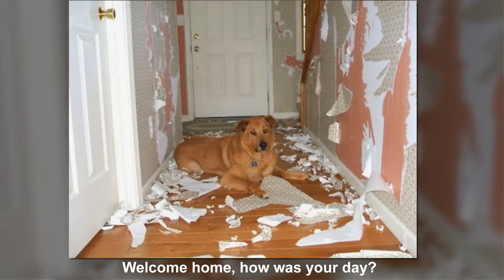Hysterical Photos of Dogs Testing Their Owner’s Patience to the Max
❄ Strest TV : is interesting channel about shocking,, funny, and crazy facts and videos.

✅ Funny Comics:

There is a genius street artist running loose on the street, hoping he is not caught